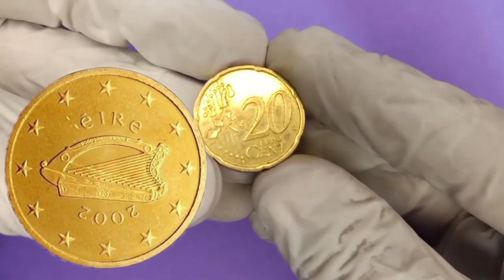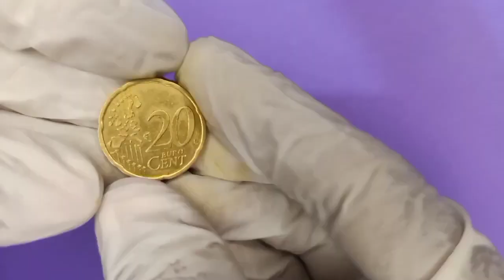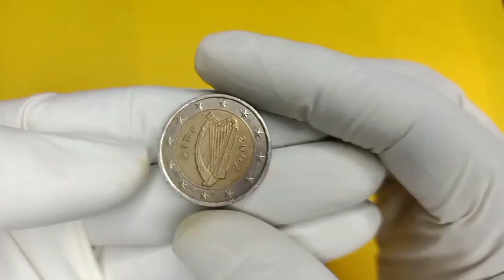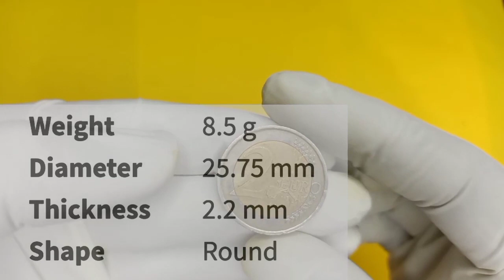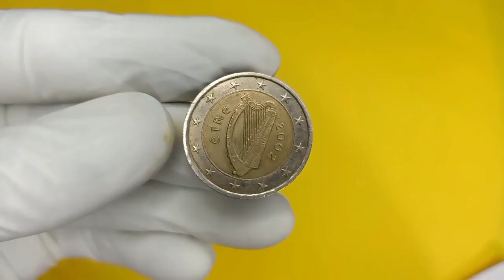2 Euro and 20 euro cent Ireland coin value in india and pakistan,old coin value in Market..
2 Euro and 20 euro cent Ireland coin value in india and pakistan,old coin value in Market..

2 Euro- Ireland coins value 65,000 in pakistan and india rate today...

The Celtic harp, a traditional symbol of Ireland, with the country name to the left and the date to the right, and the 12 stars of Europe in the outer ring

Lettering: éire 2006

Translation: Ireland 2006

Engraver: Jarlath Hayes

A map, next to the face value, shows the fifteen states of the European Union

Lettering: 2 EURO LL

Engraver: Luc Luycx

Edge
Finely ribbed with edge lettering: six times the sequence "2 * * " alternately upright and inverted